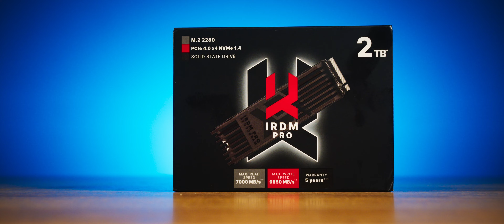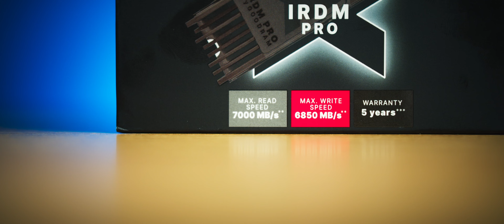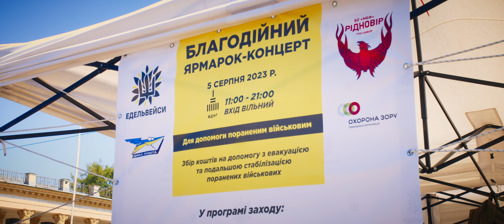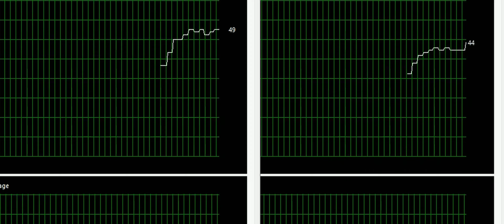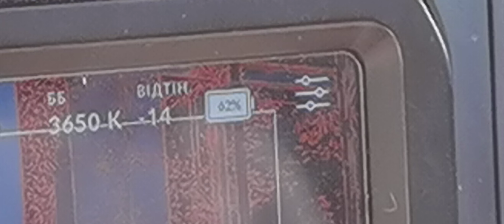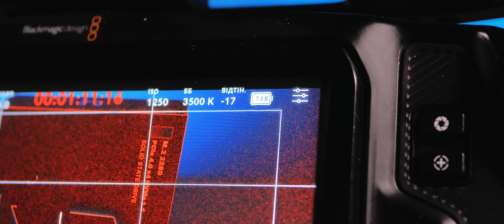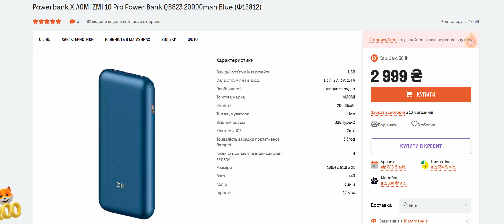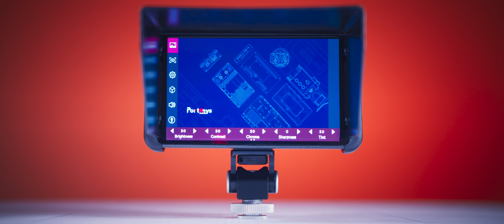📽 Прокачав BMPCC4K! +2 TB SSD і живлення від ПАВЕРБАНКУ! (ft. Goodram/SmallRig)/ Den Blendaman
SoundMag.UA

00:00:00 Вступ
00:00:59 Чим крутий SmallRig 3479
00:02:13 Чим крутий Goodram IRDM Pro 2TB
00:02:55 Чому потрібен саме PCIe 4.0?
00:05:37 SmallRig 3085
00:07:08 Чим адаптер НЕ крутий?
00:08:06 Альтернативи? Немає...
00:09:26 Підсумки